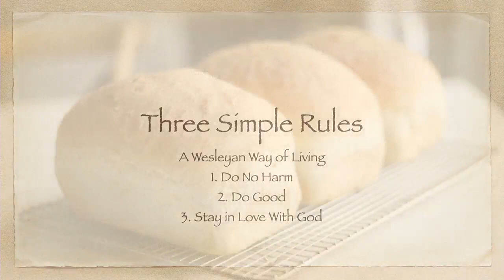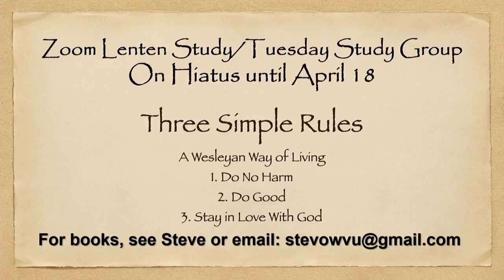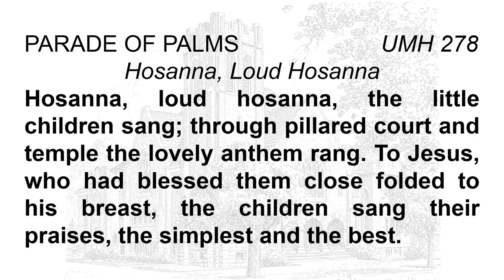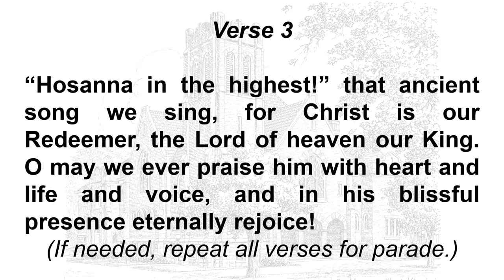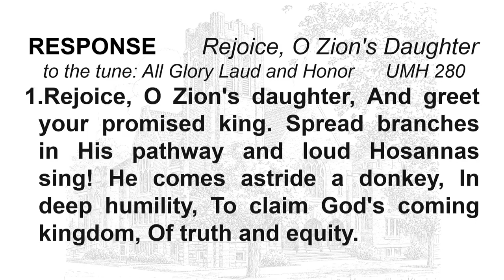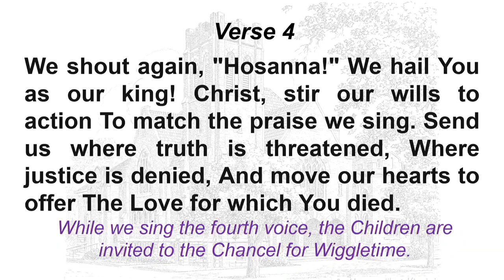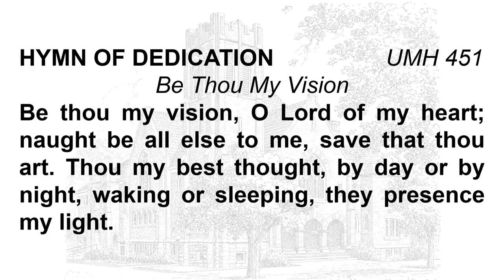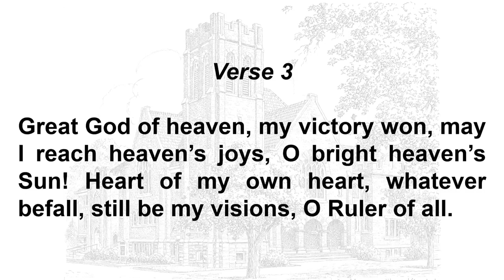FUMC Sunday Worship April 2 2023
First United Methodist Church, Buckhannon, WV  Sunday Worship for April 2, 2023

Rev. M. Steven Meadows, pastor
R. Daniel Martin, organist
Renee Warner, piano and guest preacher
Eva Atha, Choir Director
Chancel Choir
Alice Poling
Linda Wellings
Cheryl Reger
Felicia B. Johnston
BK McClelland
Tori Gifford
Jane Crutchfield
Barb Loftis, guest conductor
Patty Brock
Sherrie Walsh
Charlie Washington
Donna Carpenter
Cyril Johnston
Greg Kennedy
Phil Loftis
Ben Crutchfield
Phil Petrosky
Michael Livesay
Jeff McDowell
Jamie O'Brien

Tech Crew:  Danny Green , Phil Loftis, Jerry Wilfong, Jake Harvey, and Val Huffman

Also check us out on Facebook @firstumcbuckhannon